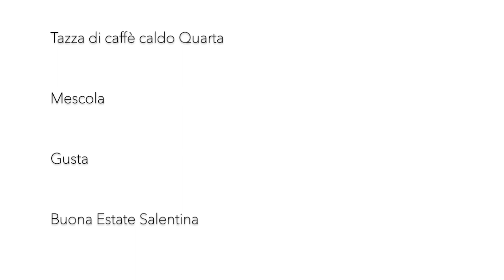Il caffè alla leccese Quarta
Tante sono le "riproduzioni" ma il vero caffè alla Leccese è Quarta

Ecco il video della ricetta del caffè alla Salentina ideato in una calda Estate degli anni 60 dal fondatore Quarta Caffè

Caffè alla leccese

Ingredienti:
Tanto ghiaccio